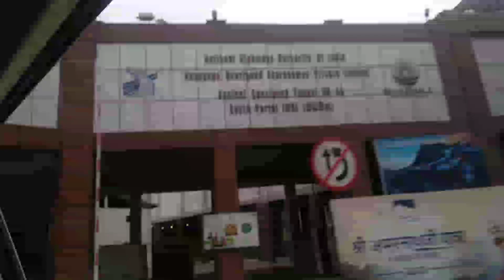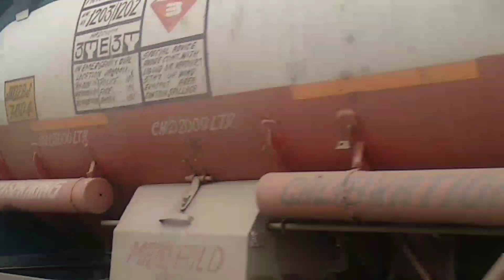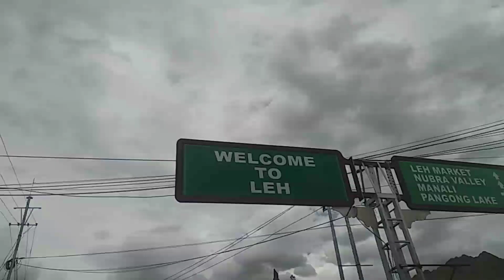Jammu Kashmir Srinagar Leh || जम्मू कश्मीर श्रीनगर लेह लदाख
Mera name Varinder kumar hai
Mai punjab se belong karta
Youtube pe video bnana meri hobee hai